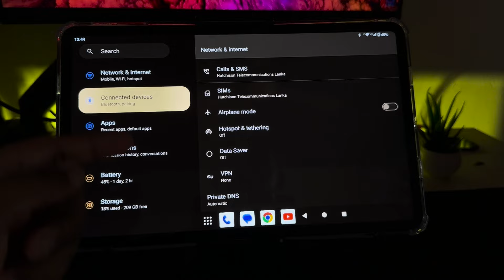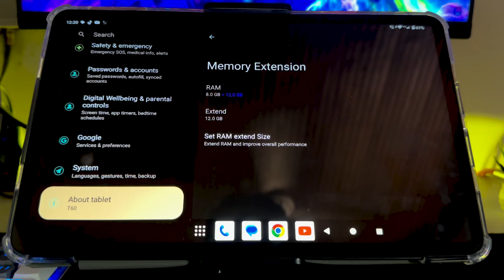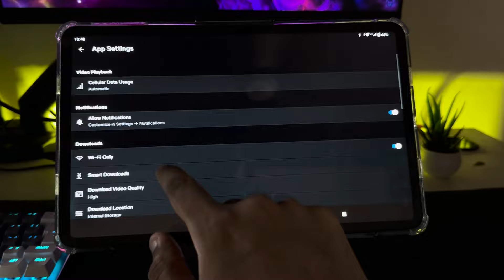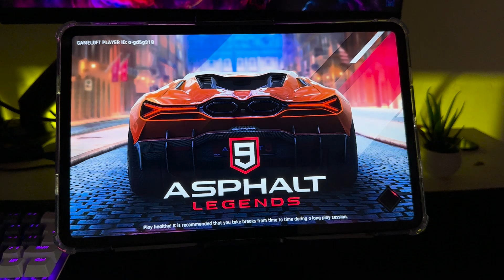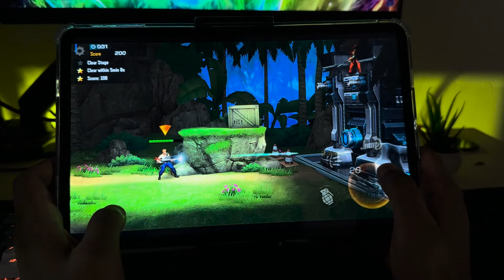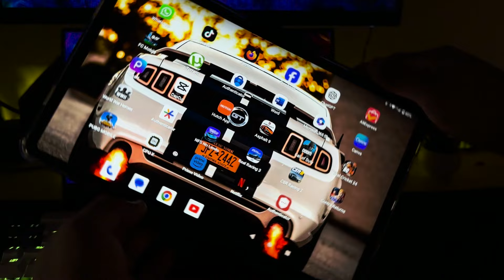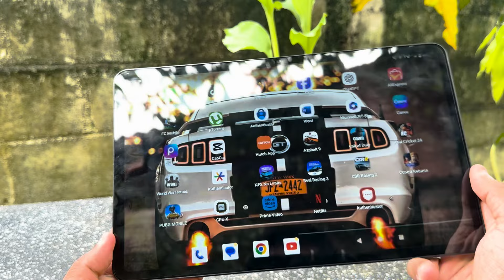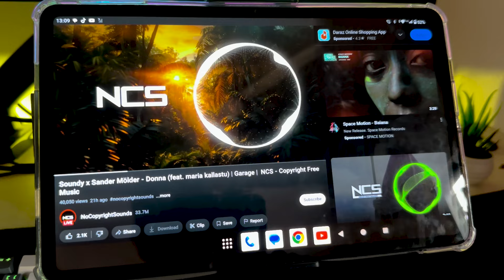Teclast T60 Tablet full review | Sinhala review | AliExpress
✨මෙම Tab එක  මිලදී ගැනීමට අවශ්‍ය ලින්ක් එක පහතින්

✨Product - Teclast T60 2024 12" 2K Tablet Android 14 2000x1200 20GB RAM 256GB ROM UNISOC T616 Octa Core 4G Network Type-C 18W Fast Charging
✨Price -  LKR 42,409.15